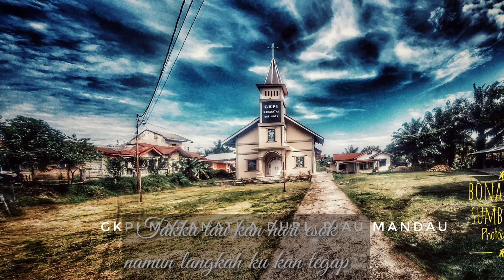Cover Melody Tak Ku Tahu kan Hari Esok (PKJ. 241)